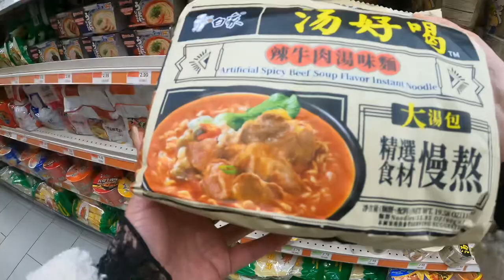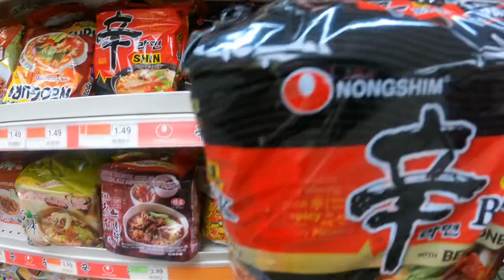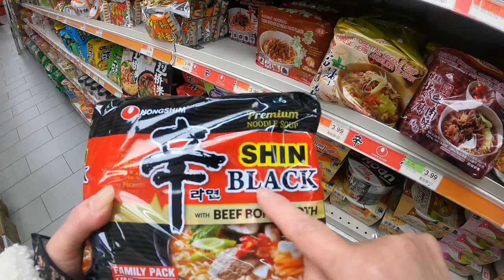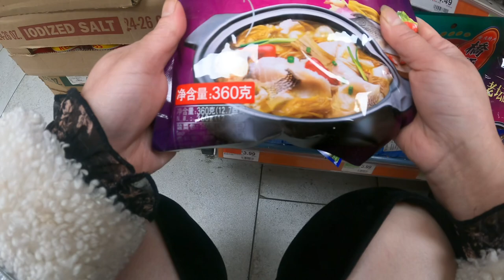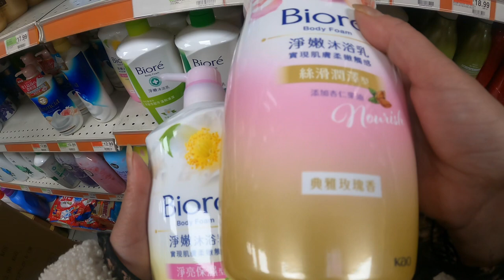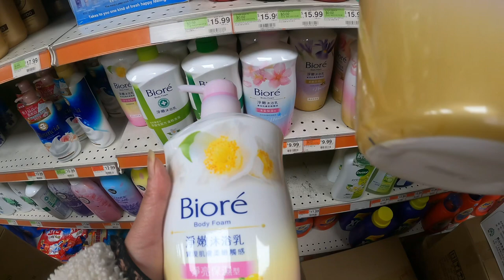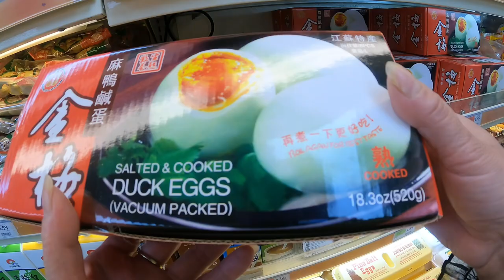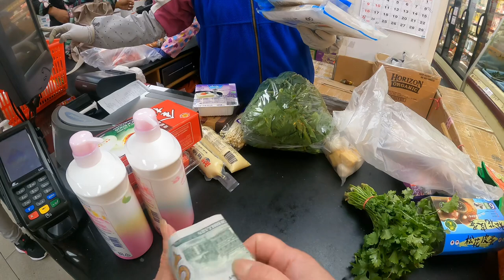美国纽约，女儿说一到冬天身上干痒，给她买了这种沐浴露症状消失。